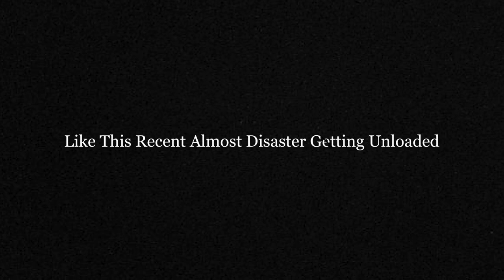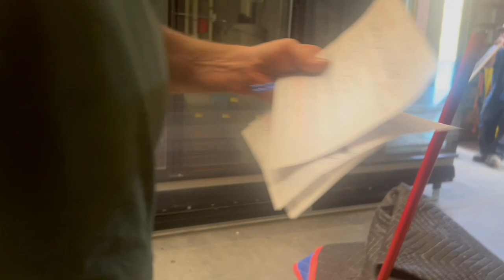Here's Why I Quit Driving My Box Truck! | Here's What's Next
45 Minute Consulting call with Jeff!

You can get up to $200 when you become a Motive (Formally known as KeepTruckin) customer.

Three Insurance by Berkshire Hathway
Shot On📸: iPhone 13 Pro
Social Media📲👇🏾: (answer questions via DM) Instagram: @iamjeffjoseph